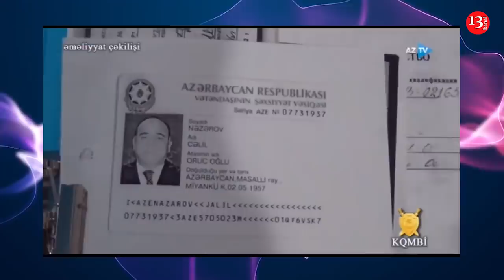Rüşvət alan xəstəxana rəhbəri həbs edildi; Şəhid ailələrinə mənzil veriləcək-XƏBƏRLƏR